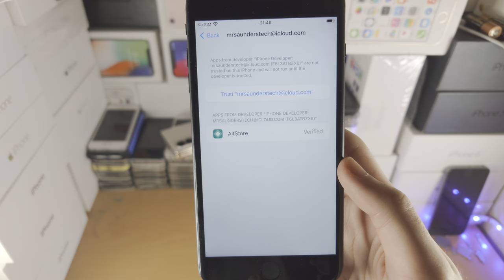How To TRUST Untrusted Developer on iPhone or iPad! [ANY iOS]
How to trust untrusted developer on iPhone / iPad | easily fix the untrusted developer or untrusted enterprise developer issue! Are you trying to open apps sideloaded outside of the AppStore and get the " Untrusted Developer " or " Untrusted Enterprise Developer " message? If so, this video is for you! I will teach you how to trust untrusted developer on your iPhone or iPad in this tutorial. Regardless of the iOS firmware, the process to trust untrusted developer or enterprise developer has not changed, therefore all iPhones and iPads can follow the method used in this tutorial.